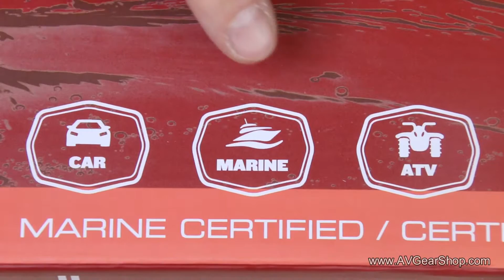Polk Audio DB522 5.25" Car/Marine/ATV Speakers Unboxing - Step-up Your Audio!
In this quick video AVGearShop shows what's included in a pair of Polk Audio DB522.

Everything you love about Polk's Dynamic Balance technology - that rich, clean, full-range sound - built into the marine-tough, yet ruggedly sophisticated, DB522 speakers.

More Ways To Follow AVGearshop